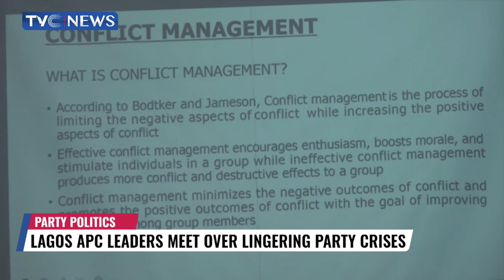Lagos APC Leaders Meet Over Lingering Party Crises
Leaders of the All Progressives Congress (APC) met in Lagos to examine the crises in the party in the state and at the national level and brainstorm on how to resolve them before the 2023 general election.